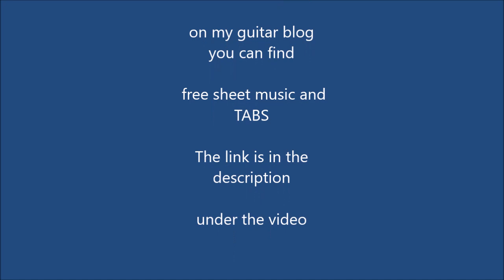Magli Shorts : Suonare OUTLAND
Magli Guitar Shorts , How to play Outland

Outland arpeggio facile , chitarra classica